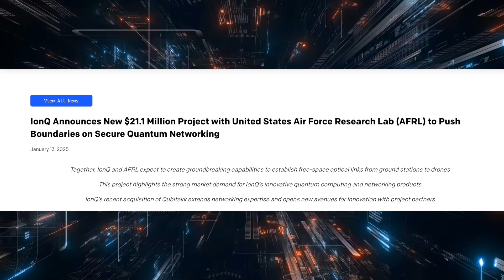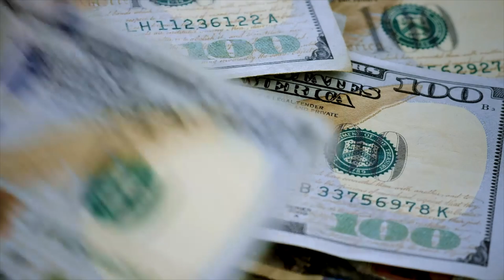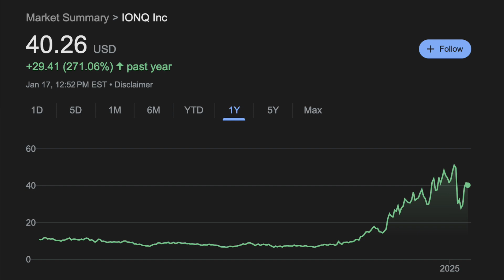IONQ’s NEW $21 Million Project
IonQ Announces New $21.1 Million Project with United States Air Force Research Lab (AFRL) to Push Boundaries on Secure Quantum Networking